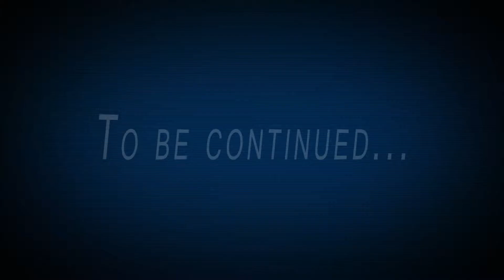BattleBlock Theater - EP 2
Turwaithion_ and ADVscout team together to see who is the better teammate in this silly Co-op puzzle-platformer game.

TechGE3Ks.com